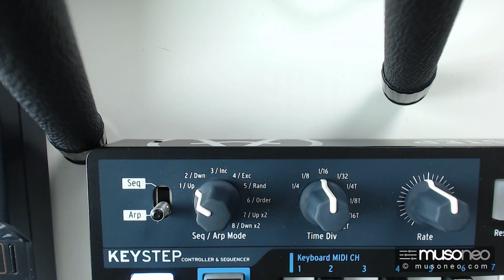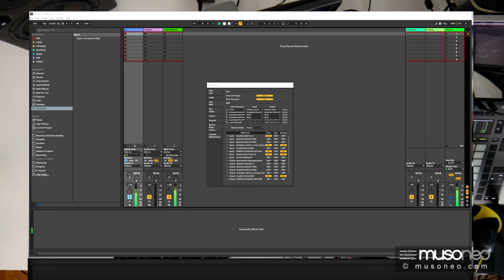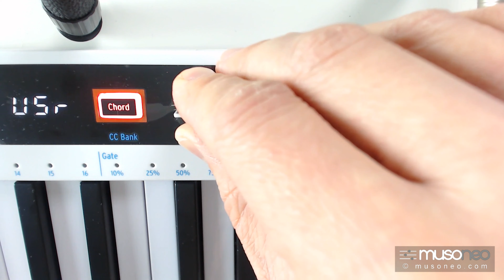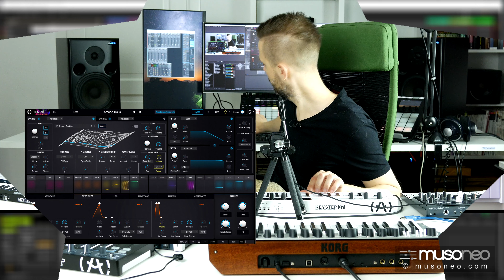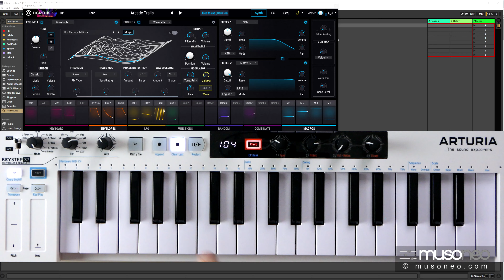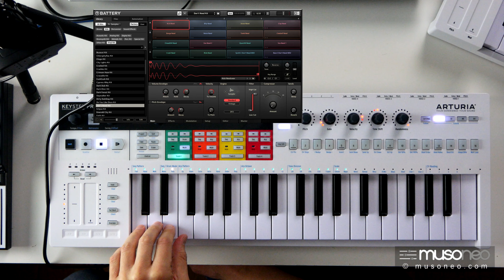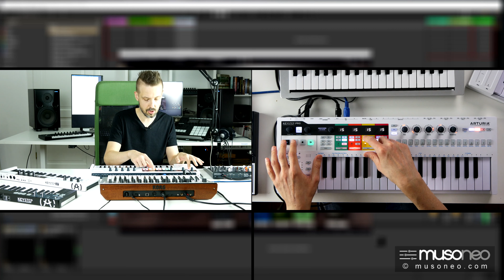Arturia Keystep vs Keystep 37 vs Pro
OPIS DO FILMU:
Co nowego w Keystep 37 względem starszego modelu Keystep? Dla kogo przeznaczony jest Keystep Pro?

Pierwsza klawiatura Keystep jako mała i niedroga klawiatura z wyjściami napięciowymi, mogąca posłużyć do sterowania sprzętowymi syntezatorami cyfrowymi i analogowymi od razu stała się rynkowym hitem. Z myślą o bardziej wymagających klientach stworzono następnie 4- ścieżkową wersję Pro umożliwiającą nagrywanie sekwencji perkusyjnych. Model Pro – wyposażony w cztery komplety wyjść napięciowych – szybko zyskał popularność w środowisku osób pracujących z systemami modularnymi. Dość duża różnica w funkcjonalnościach i cenie stworzyła miejsce dla modelu Keystep 37, który zdaje się wypełniać tą lukę.
Przy okazji polecam dwa bardzo obszerne materiały na swojej stronie: